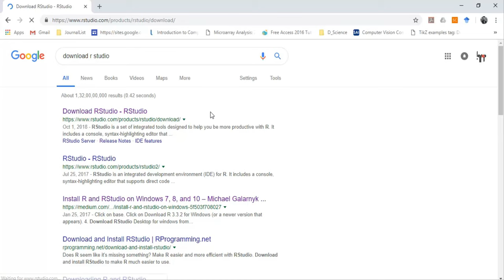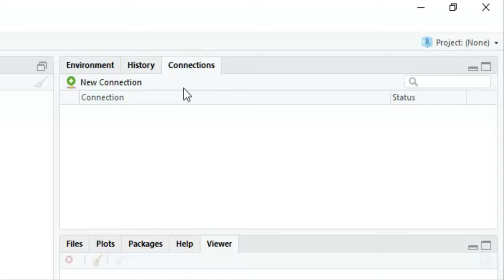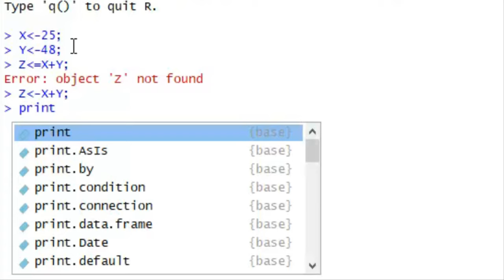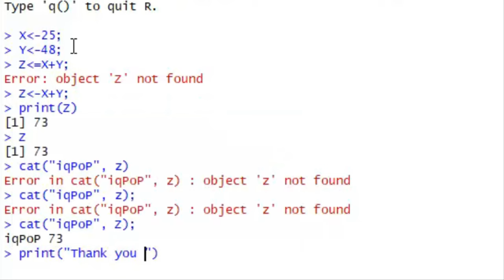Install R with R Studio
Download and Installation of R with R Studio.